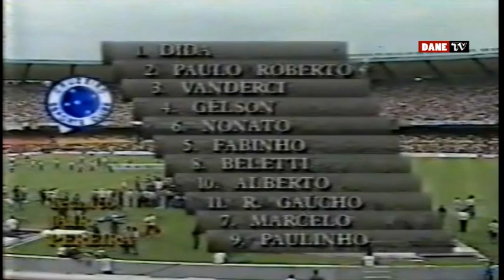Brasileirão 1995 - campanha do Cruzeiro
Resumo da trajetória percorrida pelo Cruzeiro no Campeonato Brasileiro de 95, quando o clube fez grande campanha, faturou o primeiro turno e disputou as semifinais depois de quase ser rebaixado na temporada anterior.

00:00 - Campeonato Brasileiro (vinheta)
00:05 - matéria de preparação do Cruzeiro
00:39 - Cruzeiro 0x0 Juventude
01:01 - Cruzeiro 2x0 Corinthians
01:26 - Bragantino 2x1 Cruzeiro
01:40 - Cruzeiro 3x0 Vitória
01:54 - Paysandu 1x3 Cruzeiro
02:05 - Paraná 1x2 Cruzeiro
02:18 - Cruzeiro 5x3 Botafogo
03:27 - Cruzeiro 2x0 Guarani
04:13 - Flamengo 0x2 Cruzeiro
04:43 - Atlético MG 2x0 Cruzeiro
05:14 - Cruzeiro 2x3 Vasco
06:41 - vacilo da semana (cai-cai na Supercopa)
07:30 - Santos 2x1 Cruzeiro
08:04 - Cruzeiro 0x0 Goiás
08:22 - Portuguesa 0x0 Cruzeiro
09:16 - Fluminense 0x2 Cruzeiro
09:29 - Cruzeiro 4x1 Criciúma
11:27 - Sport 1x0 Cruzeiro
11:38 - Cruzeiro 1x1 Botafogo
15:35 - Botafogo 0x0 Cruzeiro